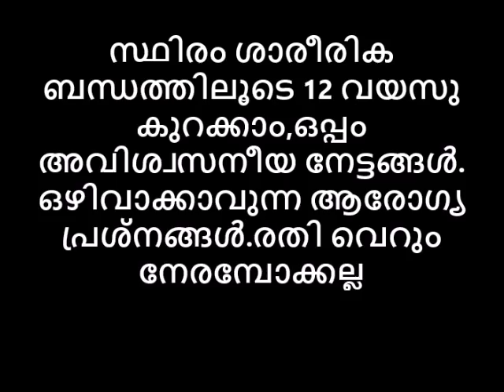സ്ഥിരം ശാരീരിക ബന്ധത്തിലൂടെ 12 വയസു കുറക്കാം, അവിശ്വസനീയ നേട്ടങ്ങൾ. രതി വെറും നേരമ്പോക്കല്ല😊